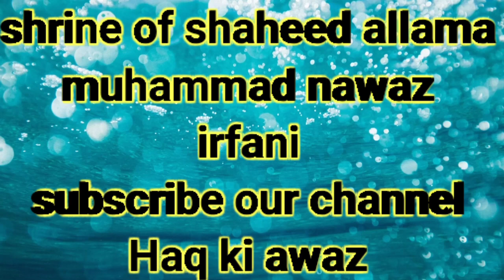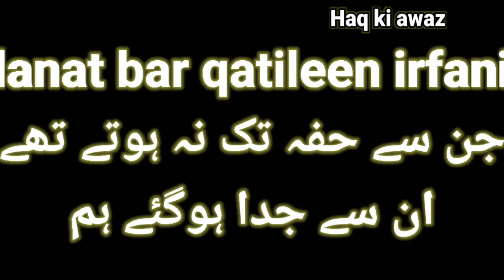Shrine of shaheed alama muhammad nawaz irfani